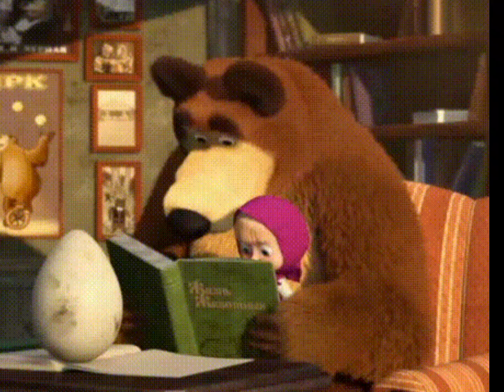Маша и медведь, вини пух, волк из ну погоди и многие другие новые кадры не попавшие мультик